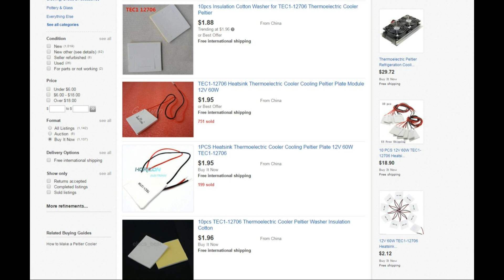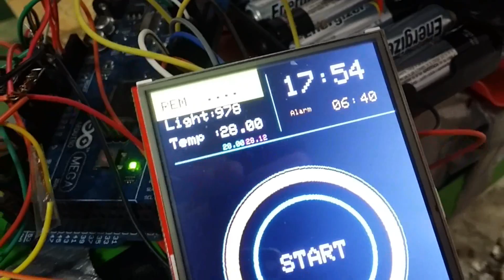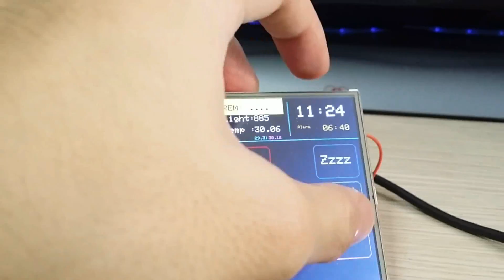Peltier air conditioner DIY (No ice cubes!)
DIY Peltier air conditioner that's cheap, easy and cool! Made from CPU fans, heat sinks, TEC modules and some tapes and hard covers..

This video introduce you on how easy it is to make a portable peltier TEC air-conditioner with cheap parts from Ebay, or those free parts around your workshop. I’ve listed the parts used, and the cost of each parts, so you will roughly know how much you will budget for this entire project. Though it will not be as energy efficient as other technology, a peltier TEC air conditioner definitely cost much lower, and easily integrate into your home automation project. After I integrate this portable airconditioner into my home automation modules, I’ll be able to activate this aircon before reaching home, so I won’t be greeted by a hot sweltering room! All costing next to nothing!

Other applications will be on a camping tent, or a baby stroller. There are many energy solutions and applications for this wonderful portable air-conditioner, so your imagination is your limitations!

Energy consumption cost in my country, with usage of 8 hours per day, cost about SGD$6 monthly.

Feedbacks on ideas and critique are very welcomed.